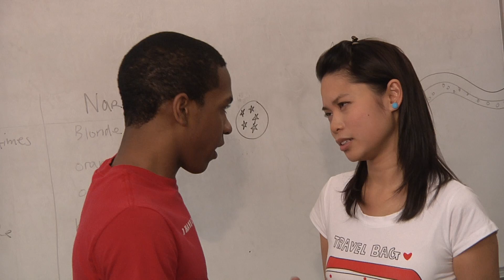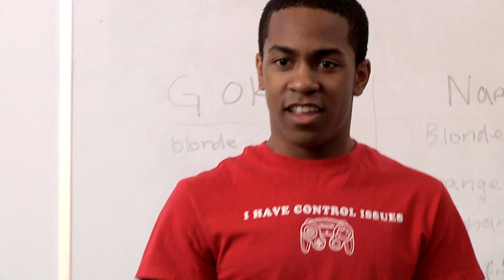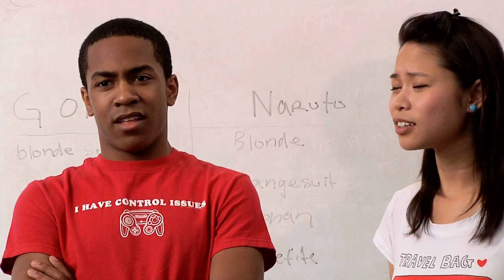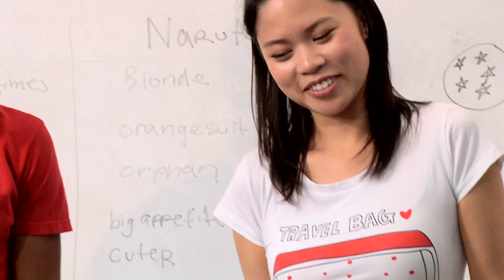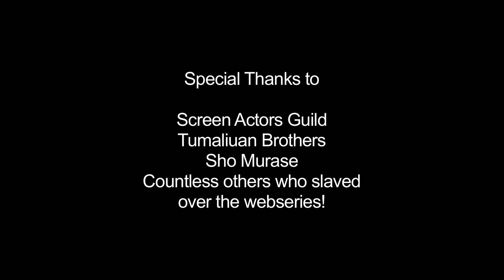Otaku The Series: Ep 2 "The Girlfriend"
Chike's girlfriend, Vanessa, stops by for a visit and wrecks havoc on the anime club members. Meanwhile, Coco gets some great news about next year's club funding. Friend us on Facebook :)